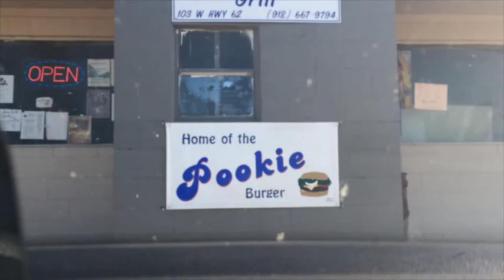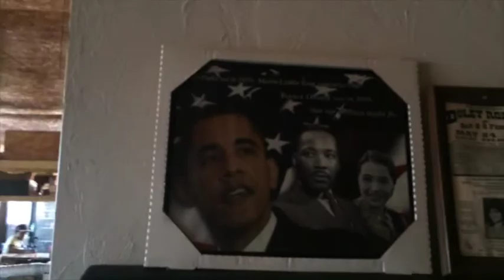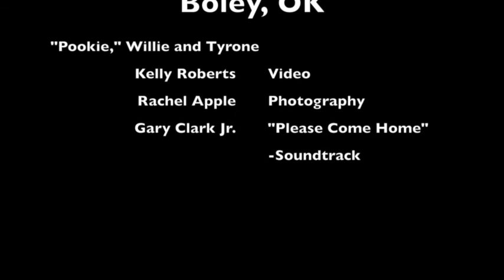EPOTM: Boley, OK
Montage of our time through Boley, a couple of scenes in Pookie's Burgers where we learned about the town, and a moment where Tyrone learns about cameras.